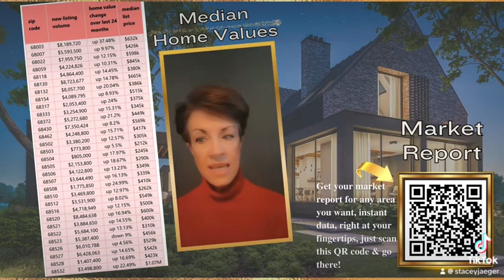Spring market report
Spring market report, pro tips, and special deals! Lots of QR codes you can scan (take screen shots)...